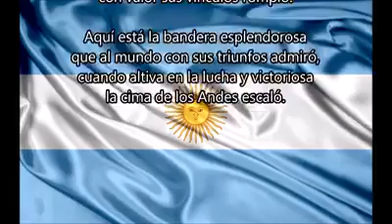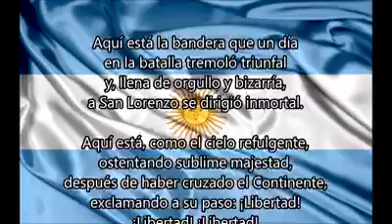saludo a la bandera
mi primita dolores con 4 añitos juro la bandera por primera vez y con la mano en el corazon que orgullo mas grande saber que mis primos siguen mis pasos